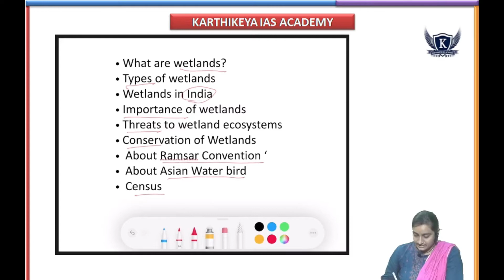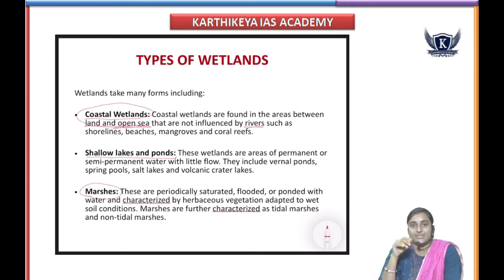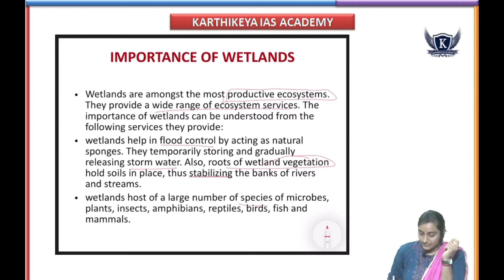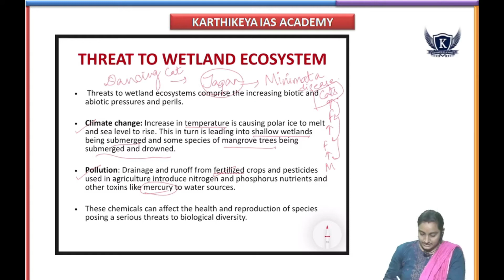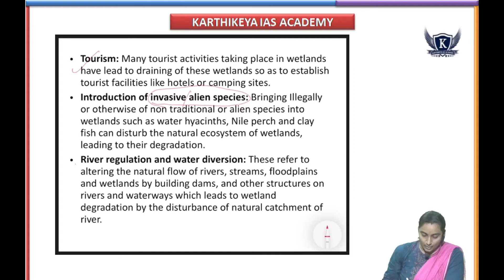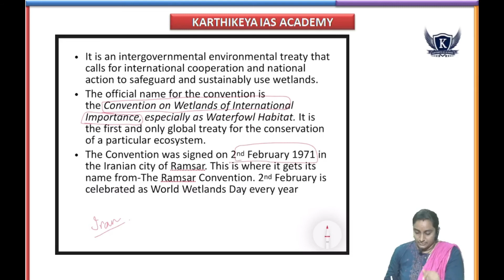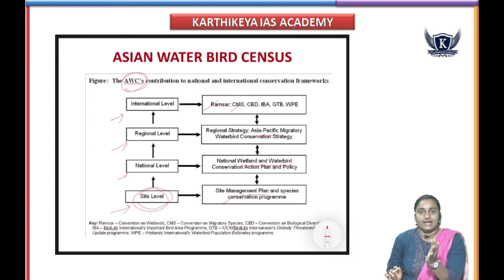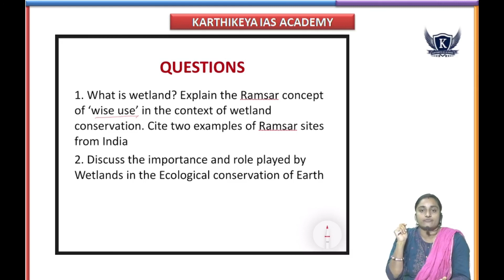What is Wetland Ecosystem & Ramsar Convention/Telugu English| Aquatic Ecosystem/UPSC/APPSC/IAS 2021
Topics covered  :

1. What are Wet Lands
2. Types of Wetlands
3. Wet Lands in India
4. threat to wetlands
5. Conservation of Wetlands
7. About Ramsar Convention
8. Census

1. APPSC Group 1 Prelims
2. APPSC Group 1 Mains
2. APPSC Group 2
3. APPSC Group 3 Panchayat Secretary
4. APPSC Group 4
5. APPSC General Studies
6. APPSC

1. Indian Polity
2. Indian Economy
3. Arithmetic & Reasoning
4. Geography
5. Indian History

Top Facilities :

24X7 Hours access to Pre-Recorded Video Classes by Subject Experts.